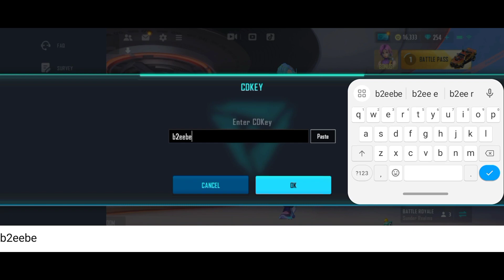😍 Get Free Diamonds In Farlight 84 || New Redeem Code 2024 || Farlight 84 Codes Today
farlight 84 free diamond
get free diamond in farlight 84
how to get free diamonds in farlight 84
free diamond in farlight 84
farlight 84 new update
farlight 84 new redeem code
farlight 84 free diamond redeem code
farlight 84 free diamonds
farlight 84 free diamond code
farlight 84 redeem code
how to get diamonds in farlight 84 for free
free diamond farlight 84
farlight 84 unlimited diamond
how to get free diamond in farlight 84
get free diamond farlight 84
farlight 84 free diamond trick
free fire,free fire gameplay
farlight 84 diamond
farlight 84 diamonds bangledesh Nepal India Pakistan
farlight 84 new event
mohan gamer